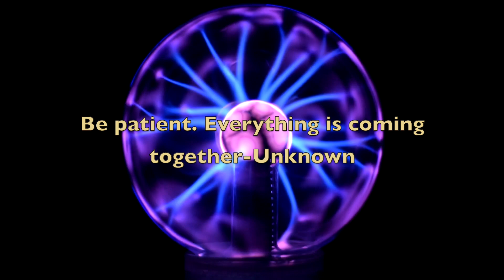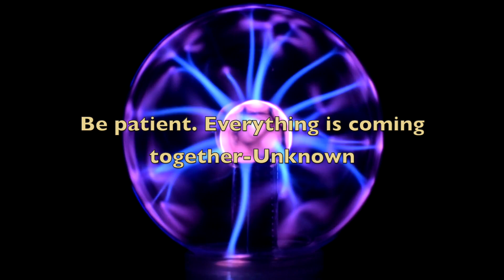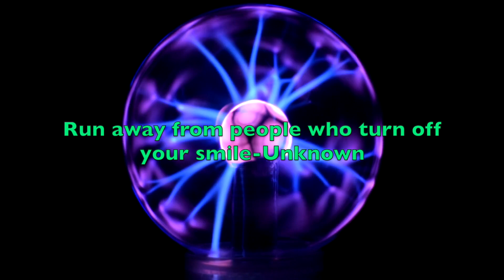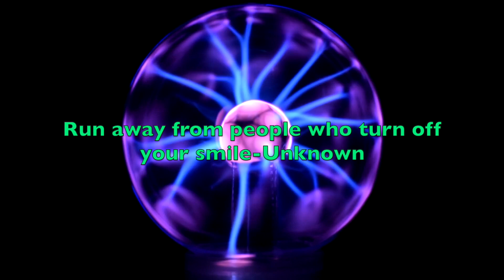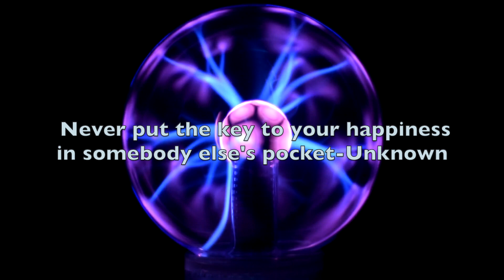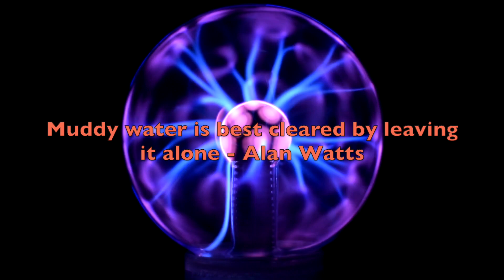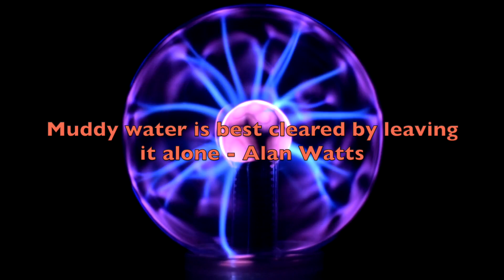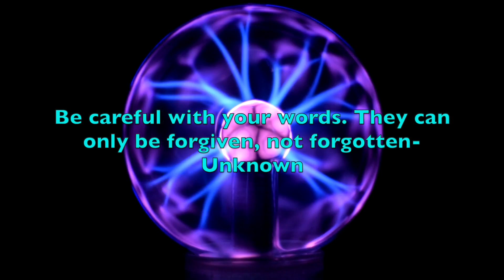It's Your Time To Shine - Happy Music with Positive Thinking Quotes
Our time is limited. Don't waste your time and let your negative feeling bring you down.  I would like to share these good musics and motivational quotes with everybody. I hope these will give you extra fuel to carry you up again to live a meaningful, happier life. Stay positive my friends and trust that good things are on its way coming to your life.

Footage Credit: Pexels